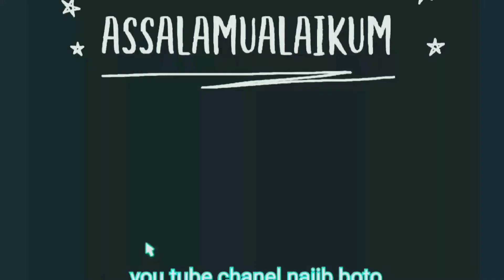cucak sakit tubuh atau cucak hitam, yang jarang di jumpai oleh kicau mania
Cucak sakit tubuh atau Pycnonotus melanoleucos : Black-and-White Bulbul. Entah dari mana burung ini mendapatkan nama yg aneh kayak gitu yang jelas warna burung ini full hitam dengan semburat putih pada bagian sayap. Menyebar di Brunei, Indonesia, Malaysia, Singapura dan Thailand. Habitat aslinya di hutan tropis dan subtropis dan hutan di daerah daerah dataran tinggi atau pegunungan.